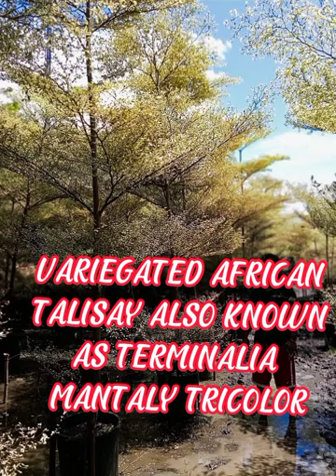The AMAZING beauty of VARIEGATED AFRICAN TALISAY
It is easy to take care of variegated African Talisay ,you can water them daily and they need to direct sunlight so that their leaves becomes whiter...It has a time that the leaves of the Variegated African American had fall,but no worries about that because it is natural to this tree to change their leaves..😍